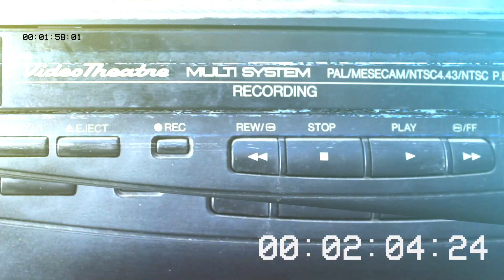VHS #011: Teiboleras, Minecraft en la vida real, Cámaras destruidas, Drones de los 80's y más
Ya es domingo, eso significa que ya están aquí los Videos más Hot de la Semana (o V.H.S).

Esta semana tuvimos videos de personas destruyendo cámaras carísimas, los mejores videos grabados con drones, otros que modificaron sus drones para manejarlos de una manera muy peculiar, Minecraft se convierte a la vida real y sorpresivamente en este episodio tenemos teiboleras.

Estos son los Videos más Hot de la Semana y si tienen sugerencias de videos para la siguiente semana los pueden dejar en los comentarios.